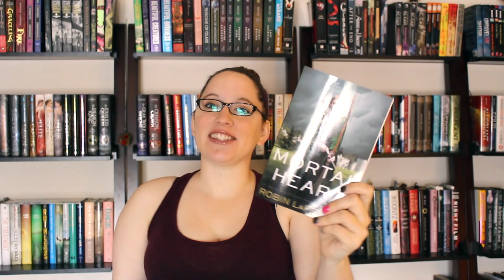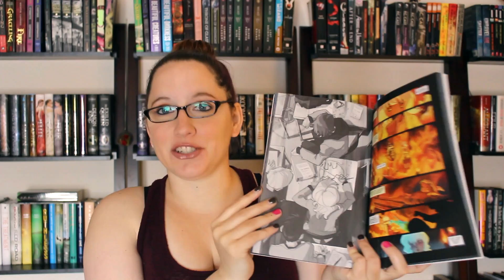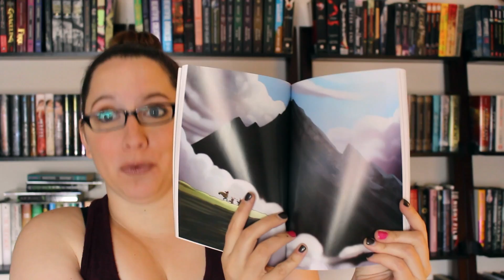Reading Wrap Up | Episode 4 | I Have A Thing For Female Assassins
All the books I read last week. It's summertime, operation read ALL THE BOOKS is underway!